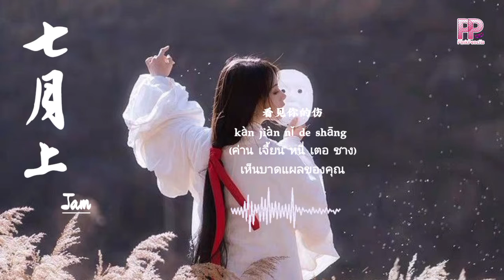THAISUB《 Jam-七月上 》【我欲乘风破浪踏遍黄沙海洋与 其误会一场】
✨แปลผิดพลาดตรงไหนขออภัยด้วยน้าาา เค้าจะพยายามปรับปรุงให้ดีขึ้นอีก

🎶ใครอยากได้เนื้อเพลงหรือขอเพลง เรามี เพจแปลเพลงจีนไปเรื่อยๆ